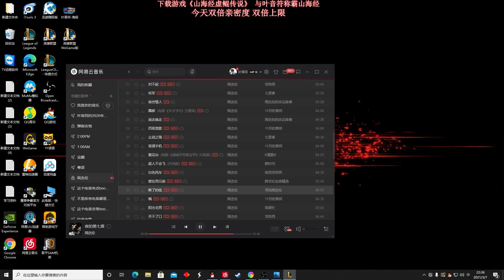【國服第一皇子 叶音符】維爾戈打野 傷害高到看不懂！可惜對面劍聖輸出環境太好 最終無法拿下勝利！(vs 努努 Nunu) - S11 Viego Jungle